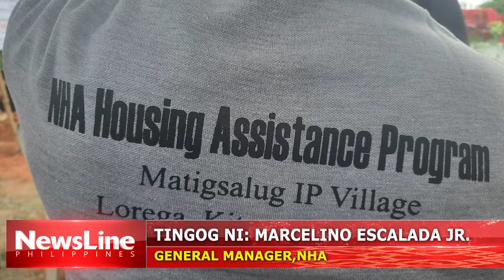HOUSING PROJECT ALANG SA TRIBUNG MATIGSALUG SA KITAOTAO, BUKIDNON ITUKOD SA NHA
TUKORAN OG BALAY SA NATIONAL HOUSING AUTHORITY KON NHA ANG MGA MIYEMBRO SA TRIBUNG MATIGSALUG SA BARANGAY LOREGA,KITAOTAO,BUKIDNON.
   GIHIMO ANG GROUND BREAKING CEREMONY NGA GITAMBONGAN MISMO NI NHA GENERAL MANAGER MARCELINO ESCALADA JR.